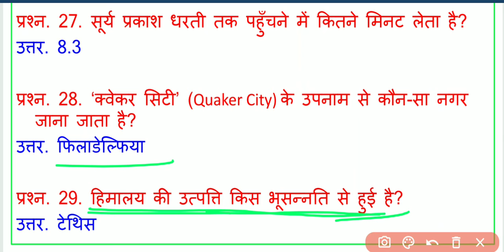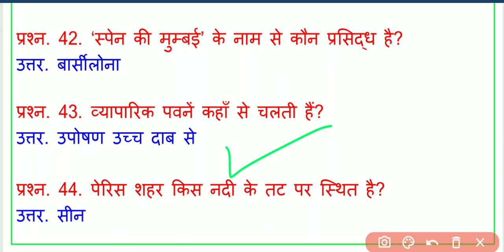जीके | जीके प्रश्र उत्तर | सामान्य ज्ञान प्रश्र उत्तर | जीके क्वेश्चन आंसर | GK Quiz Test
gk question
gktoday
gk tricks
gk gs
gk basic
gk class
gk current affairs
gk daily
gk education
gk in hindi gk in hindi
gk in hindi live
indian gk questions
indian gk 2021
indian gk quiz
indian gk and current affairs
indian gk and gs
indian gk current
indian gk current affairs
indian gk current affairs 2021
indian gk complete
best indian gk channel
indian economy gk in hindi
indian gk for upsc
indian gk facts
indian gk geography
indian gk gs
indian gk hindi
indian gk history in hindi